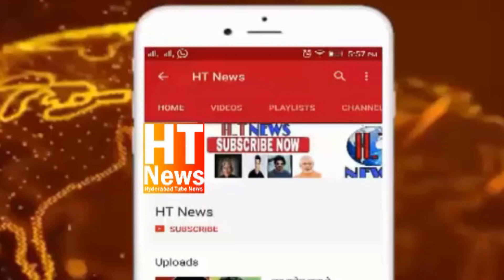AIMIM VS BJP | in Oldcity Kalapather Ps | Raja Singh Reaction | HYD-T.S. | HT NEWS